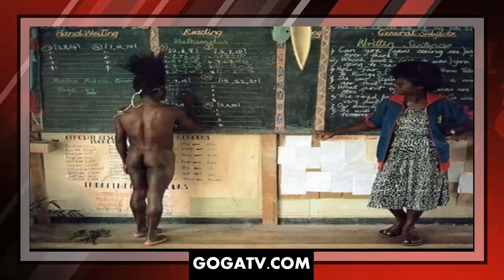ყველაზე გასაოცარი ეროვნული სასკოლო-საგანმანათლებლო თავისებურება ▶️